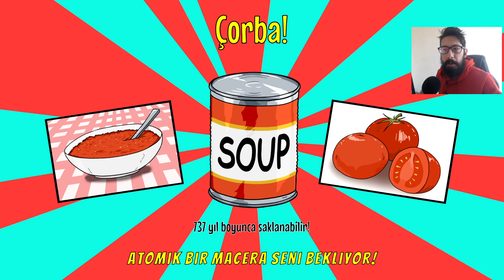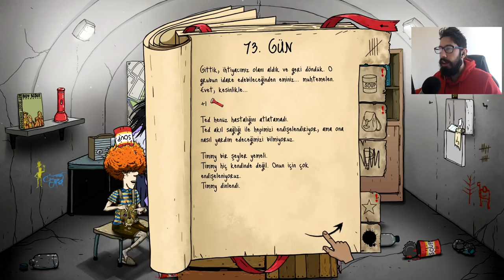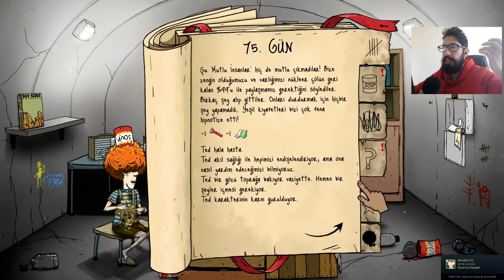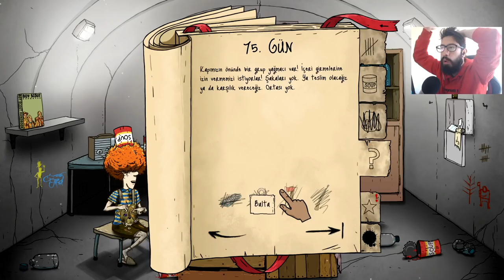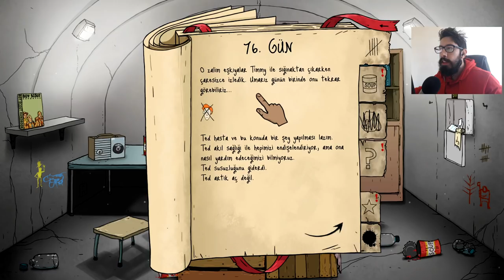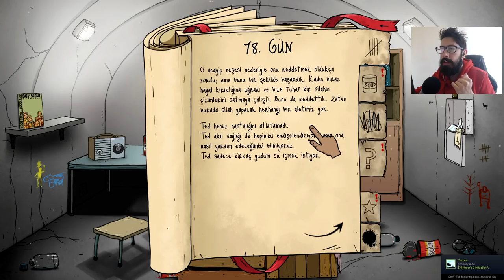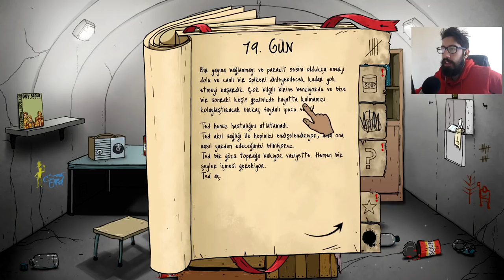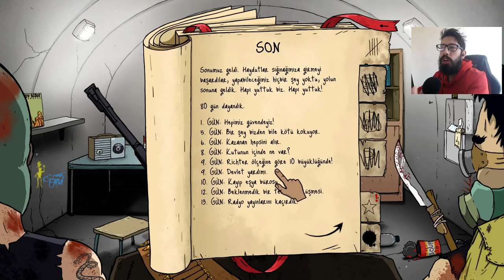SIĞINAKTA GEÇEN 80 GÜN. 60 SECONDS TÜRKÇE [FİNAL]